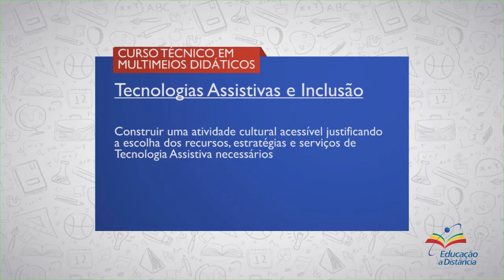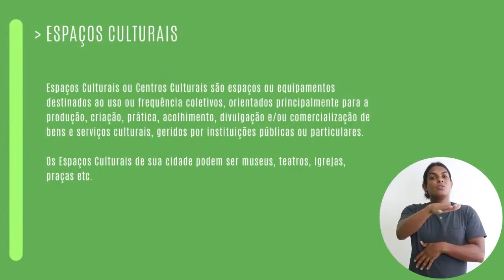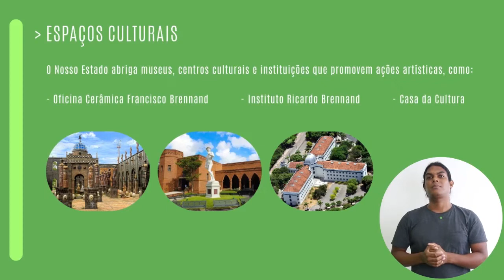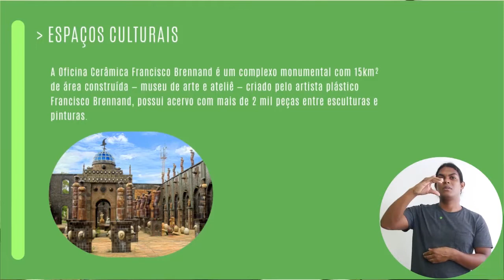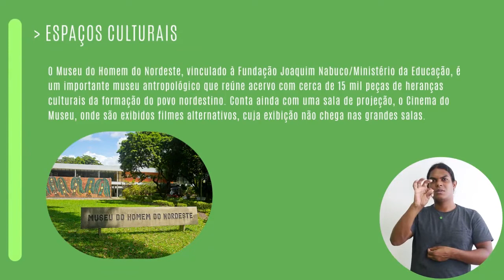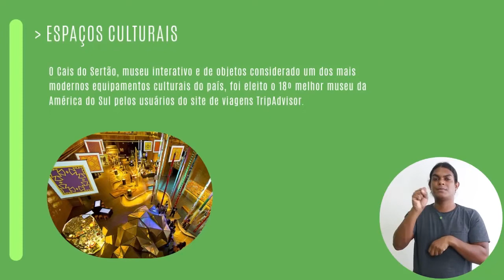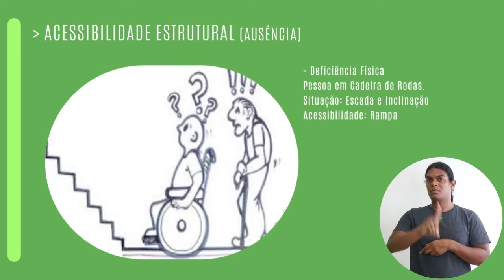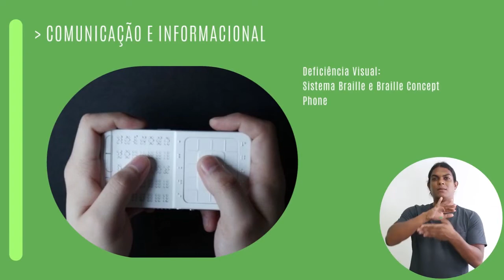CURSO TÉCNICO EM MULTIMEIOS DIDÁTICOS | TECNOLOGIAS ASSISTIVAS E INCLUSÃO | COMPETÊNCIA 2 (Aula 1/2)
► Competência  2

Construir uma Atividade Cultural Acessível Justificando a Escolha dos Recursos, Estratégias e Serviços de Tecnologia Assistiva Necessários.

► Resumo:

Nesta competência você irá aprender a identificar os espaços culturais e o porquê de os mesmos precisarem ser acessíveis, partindo desde a conceituação até o direito ao acesso estrutural, informacional e comunicacional das pessoas com deficiência, através de estudos legais, ações de conscientização e sensibilização. E também, identificar quais os recursos, estratégias e serviços de Tecnologias Assistivas e Digitais Assistivas são necessários para criar uma atividade cultural acessível, e consequentemente inclusiva.

Vamos lá!

1. Conceituando e identificando os espaços culturais e mobilidade

2. Direito legal ao acesso das pessoas com deficiências aos espaços culturais

3. Conhecendo os recursos, estratégias e serviços das tecnologias assistivas e digitais assistivas

4. Educação à Distância (EAD)